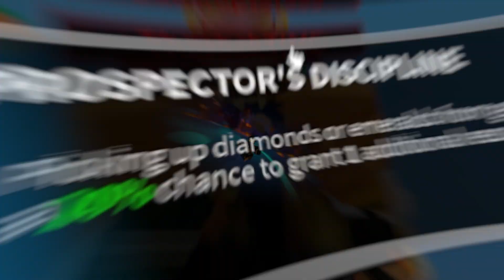Every Kill He Gets, I DRINK HOTSAUCE In…(Roblox BedWars)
In this video every kill Foltyn got i drank hot sauce in Roblox BedWars!